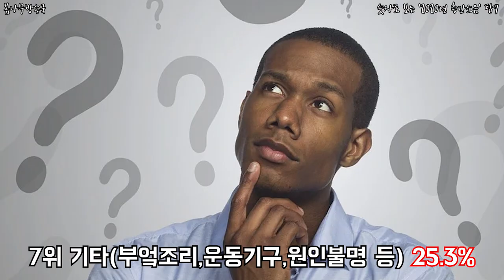숫자로 보는 '2020년 층간소음' 탑7 _ 층간소음,층간소음 종류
우리 주변에 많은 소음들.. 그 중 제일 힘든게 층간소음인데요
작년 한 해 어떤 층간소음들이 우리를 힘들게 했는지 확인해보세요!